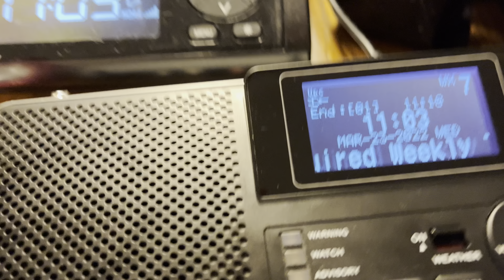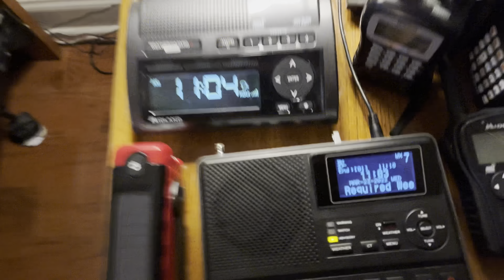Missed last week got it this week (EAS #401)